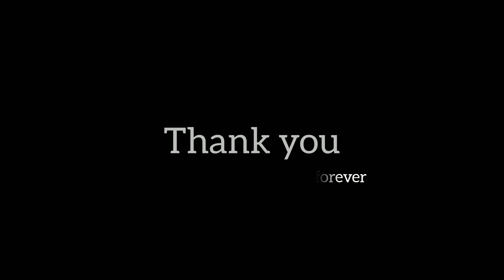fashion illustration class-24| how to illustrate printed dress for beginners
Hello everyone,
Today I'm going to share with you fashion illustration class-24| how to illustrate printed dress for beginners

For full fashion illustration course..

learn with me about fashion techniques, pattern making, fashion illustration at 5-6PM  every day...